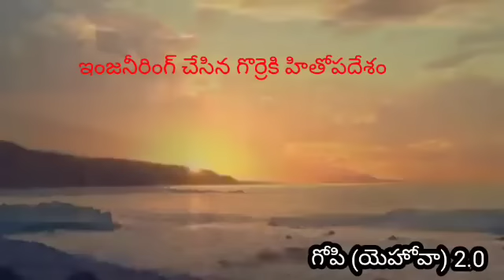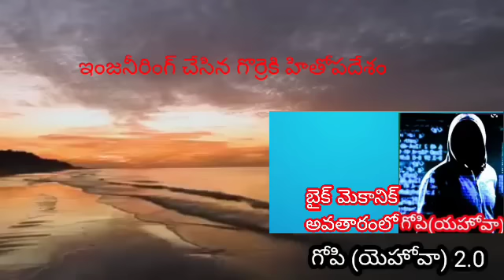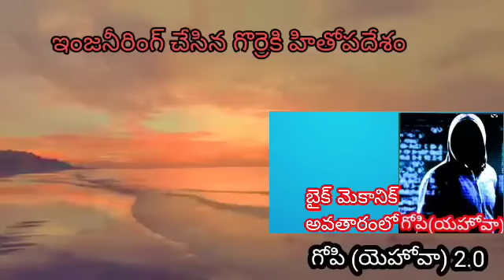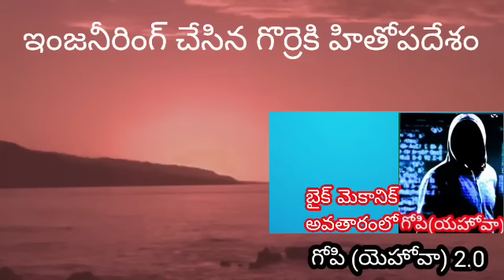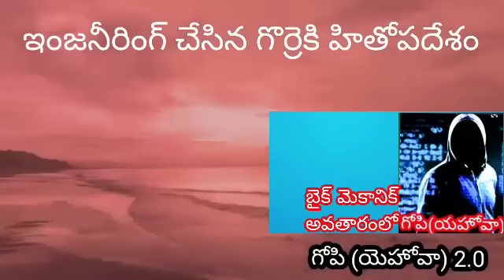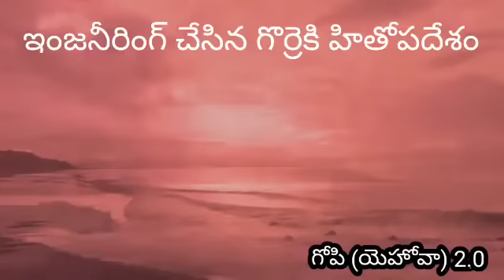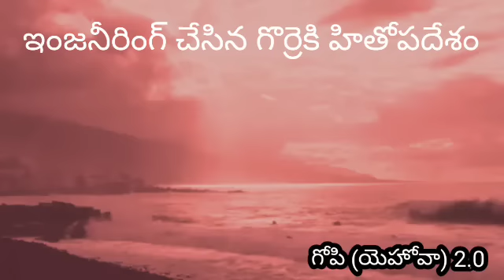డిప్లమో ఇంజనీరింగ్ చేసిన గొర్రె కి హితబోధ.ఇప్పటికైనా కళ్ళు తెరుచుకుంటాయా????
GOPI  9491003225**ప్రశ్నిస్తే పారిపోయేవి మతాలు కనుక అందరూ ప్రశ్నించడం నేర్చుకోవాలి ధర్మాన్ని కాపాడాలి**
*ధర్మోరక్షతి రక్షితః

క్రైస్తవ,ఇస్లాం మతాలు ఈ దేశానికి ప్రమాదకరం మతమార్పిడుల ద్వారా ఈ దేశాన్ని కబలించే ప్రయత్నం చేయడమే ఈ చె** మతాల లక్ష్యం.

As Per Indian THE COPYRIGHT ACT, 1957 (ACT NO. 14 OF 1957) Section 52 Which deals with acts which are not to be infringement of copyright states as follows, quoted below - 52. Certain acts not to be infringement of copyright.— (1) The following acts shall not constitute an infringement of copyright, namely,— 4[(a) a fair dealing with any work, not being a computer programme, for the purposes of— (i) private or personal use, including research; (ii) criticism or review, whether of that work or of any other work; As per this criticism or review, whether of that work or of any other work; will not be considered infringement of copy right. Most of the work in this channel namely  GOPI SANATHANA SENA are works of criticism or review.